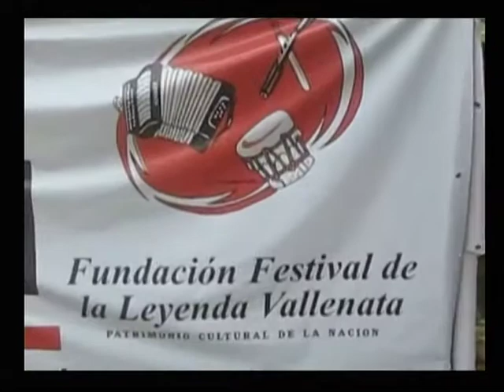Café Democrático Germán García Delgado (Presidente nacional SINALSERPUB) 03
Es un magazin informativo programa de periodismo en el que se entrevista a personajes de actualidad y se motiva la participación y la opinión de los televidentes. Duración: 60 minutos Horario: Lunes a viernes de 6:00 pm a 7:00 pm Presentador: Mauricio Cortes (reconocido presentador del programa A lo que vinimos del canal K de Telmex).